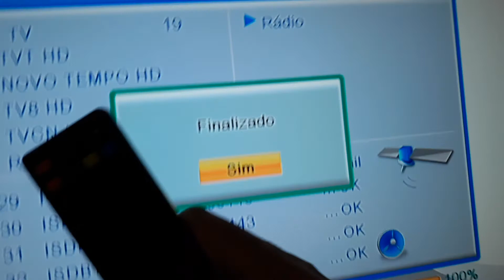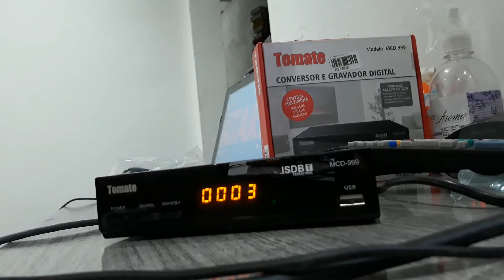O RECEPTOR TV HDMI TOMATE É MUITO BOM RAPIDO !20200530 185333